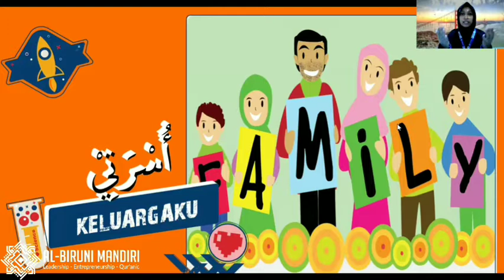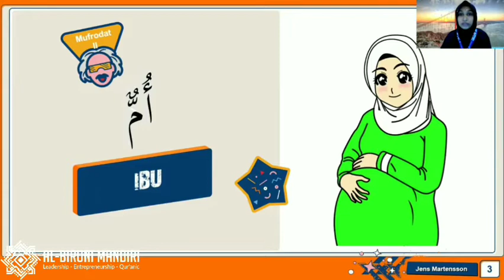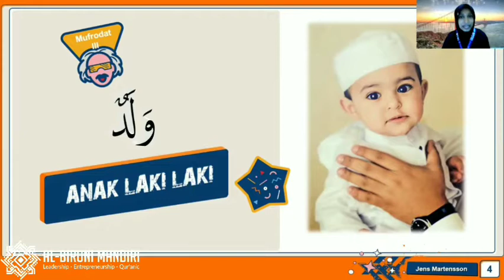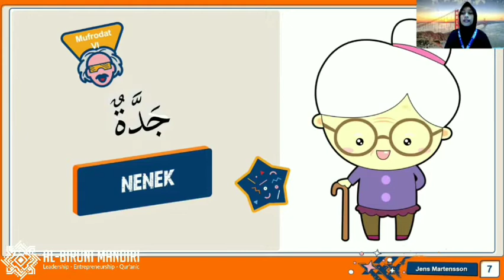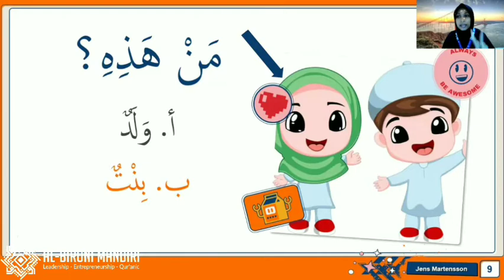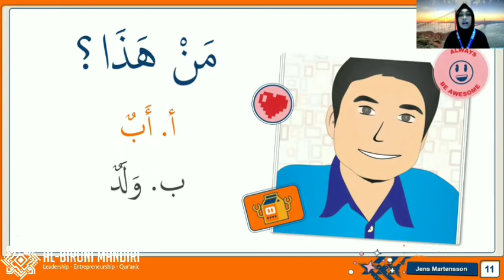KELUARGAKU - ARABIC KELAS I